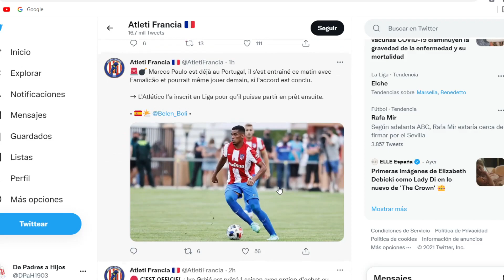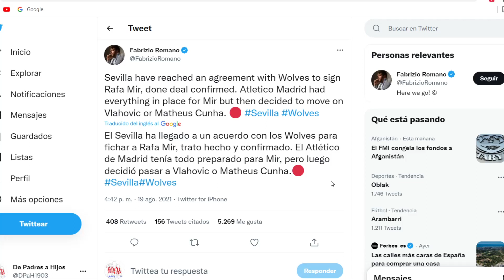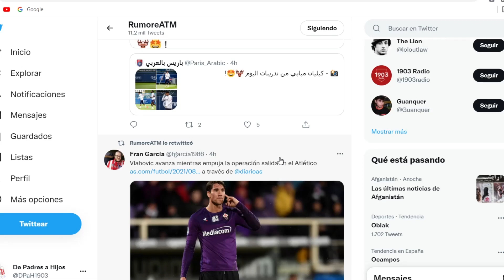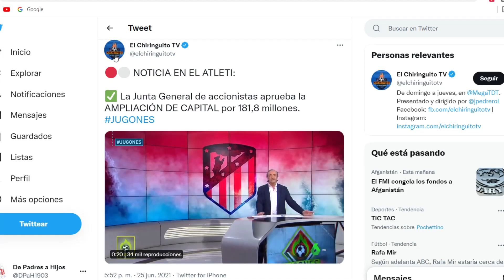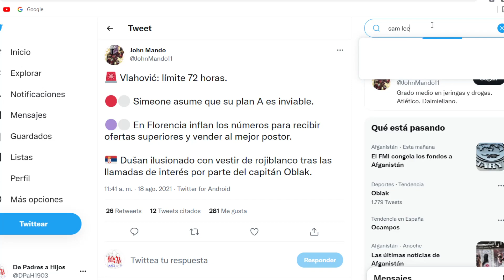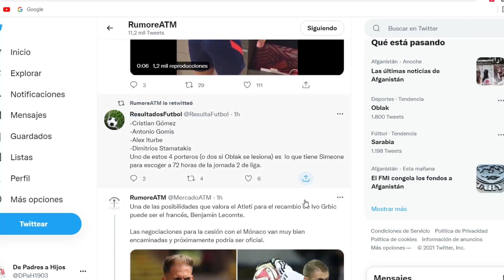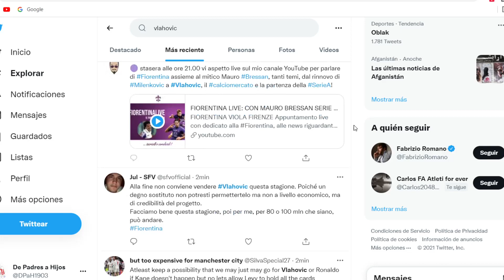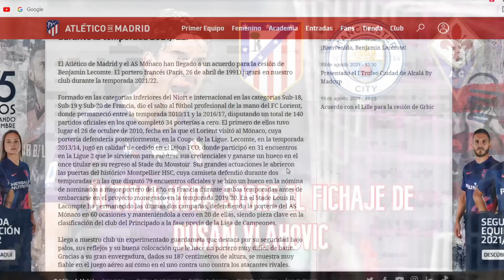Última hora del fichaje de Dušan Vlahović por el Atlético de Madrid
Directo resubido desde nuesto Twitch en el que analizamos la última hora sobre Vlahović. ¿Llegará al Atleti?¿Se quedará en la Fiorentina?¿Irá a otro equipo? Además, en nuestro Twitch, tenéis el reaccionando a Benjamin Lecomte, nuevo portero del Atlético de Madrid.